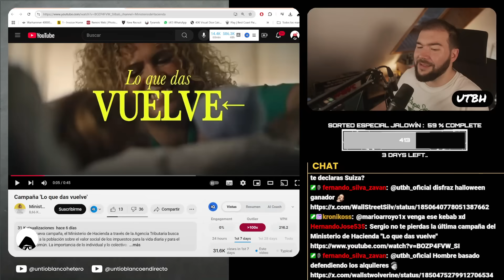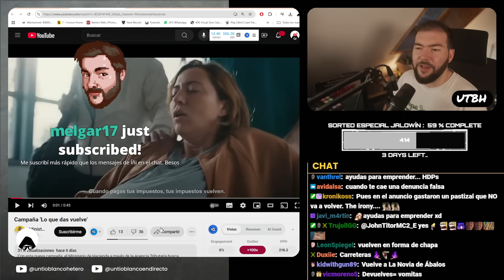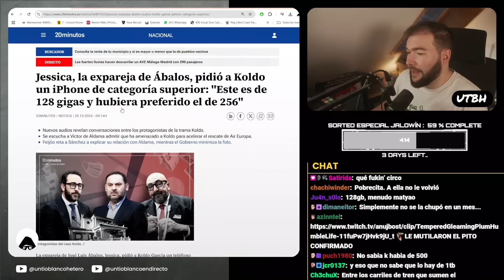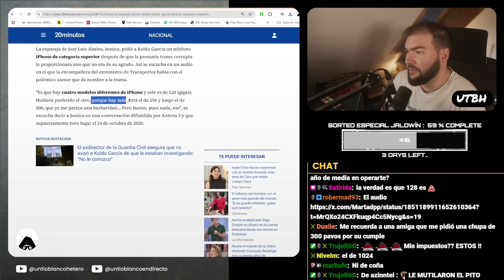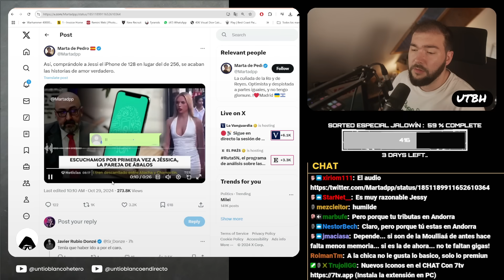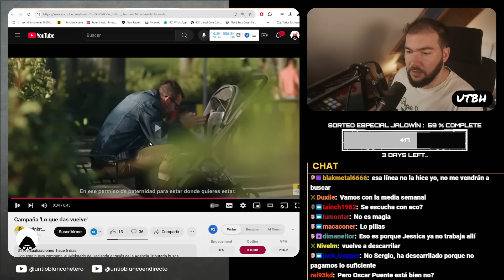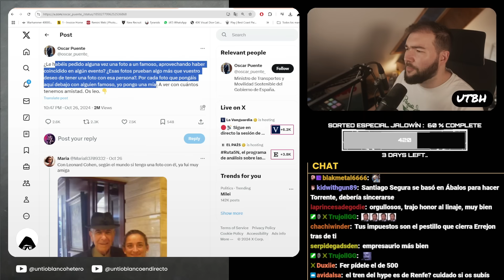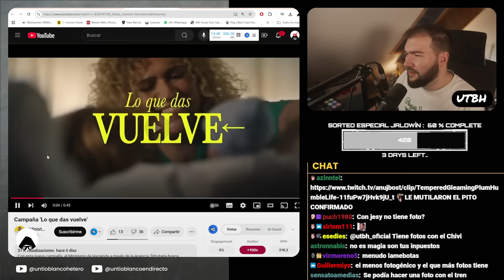SE FILTRA AUDIO DE la AMANTE de ÁBALOS: ESTO le PEDÍA CON TU DINERO | UTBED